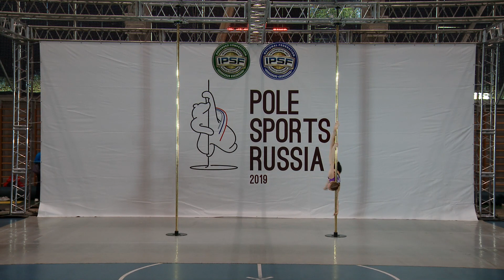Pole Sports Russia 2019 - Polina Gallyamova Pole Sports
Третий Всероссийский открытый чемпионат «Pole Sports Russia 2019»
Дисциплина: Спортивный пилон
Уровень: Элита
Категория: Дети (Девочки, 10-14)
Полина Галлямова

Pole Sports Russia 2019
Discipline: Pole Sports
Division: Elite
Category: Novice Female
Polina Gallyamova